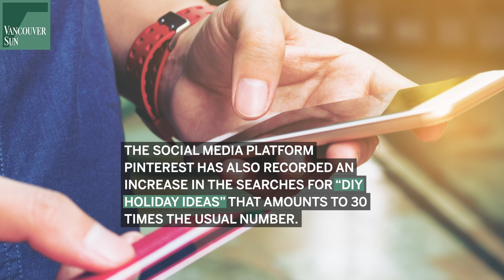COVID-19: Holiday shoppers go online, spend less | Vancouver Sun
The holidays are going to be different this year, and that includes the approach to seasonal gifting.